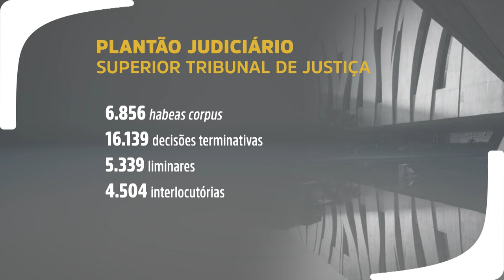STJ recebe mais de 10 mil processos no plantão de julho, mas número de liminares é pequeno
Na sessão de reabertura do ano judiciário no Superior Tribunal de Justiça (STJ), nesta quinta-feira (1º), a presidente da corte, ministra Maria Thereza de Assis Moura, informou que a Presidência e a Vice-Presidência receberam mais de 10 mil processos durante as férias forenses de julho. Nos quatro períodos de plantão ao longo da gestão da ministra e do vice, ministro Og Fernandes, foram recebidos aproximadamente 40 mil processos.
No último plantão, o STJ registrou média de 335 processos conclusos por dia. Os habeas corpus (sigla HC) continuam representando a classe processual com a maior quantidade de pedidos de liminares: ao todo, foram 6.856 processos remetidos à Presidência e à Vice-Presidência.
Em julho, foram proferidas 16.139 decisões terminativas, 5.339 em pedidos de liminar e 4.504 interlocutórias.